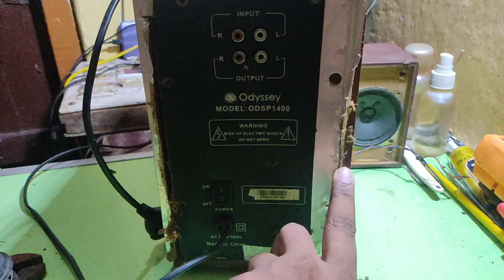ghar par home theatre kaise banate hain!होम थिएटर रिपेयरिंग part 1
how to fix my home theatre

hindi